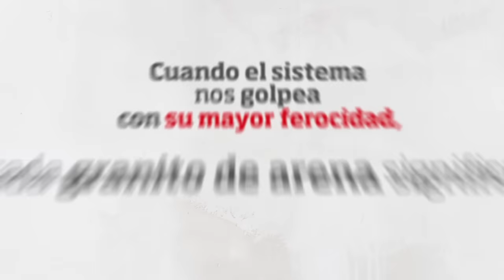Video Crowdfunding XIII CONGRESO DE LA UJCE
Desde la UJCE te pedimos colaboracion para una campaña de crowdfunding destinada a financiar nuestro XIII Congreso. Ayudanos a difundir el siguiente video y enlaces